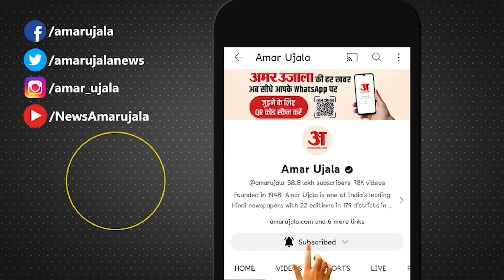Lalu Prasad Yadav: हिंदू नहीं हैं PM Modi, मां के निधन के बाद बाल-दाढ़ी नहीं कटवाया, बोले लालू यादव